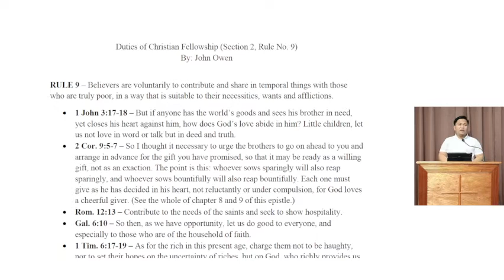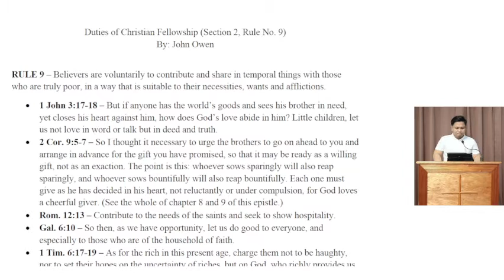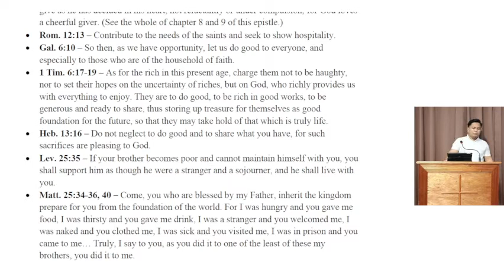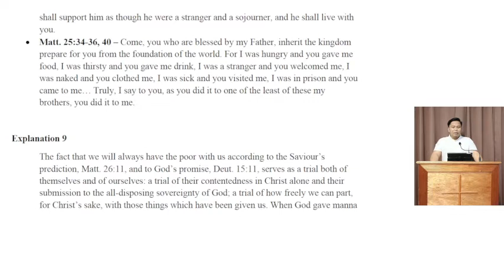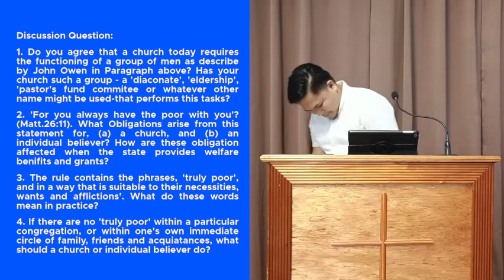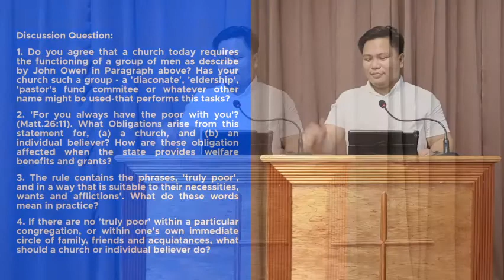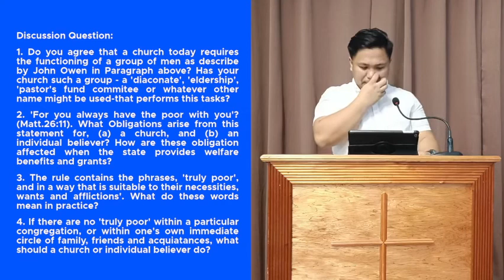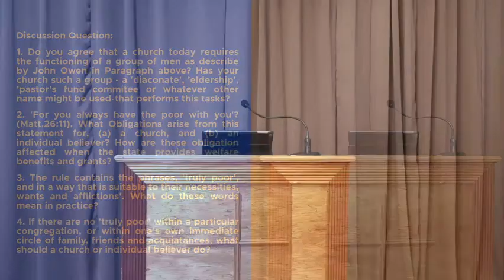Bible Class: Duties of Christian Fellowship (Section 2 Rule 9)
Teacher:  Bro. Rico Angelo Tayamen